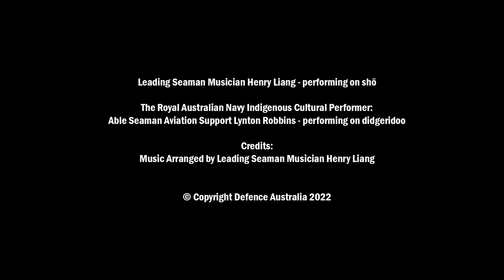Shō of Unity – Japan International Fleet Review 2022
The Royal Australian Navy (RAN) has celebrated its strong relationship with Japan, supporting the 2022 Japan International Fleet Week.

The multi-national maritime event, involving navies from all around the Pacific Rim and beyond, was held from 29 October to 13 November 2022 in celebration of the 70th Anniversary of the Japan Maritime Self-Defense Force. The Destroyer HMAS Hobart, Anzac Class Frigate HMAS Arunta, Collins Class Submarine HMAS Farncomb and the Auxiliary Oiler Replenishment ship HMAS Stalwart have represented the RAN at Japan’s 29th International Fleet Review, their crews taking part in numerous activities involving, ship open days, military band concerts, parades, and the Fleet Review itself, on 06 November 2022.

As a tribute to the bond between Australia and Japan, the Royal Australian Navy Band released a special video clip featuring the popular Japanese folk song Umi (The Sea) blended with the Australian song Waltzing Matilda. Australian Navy musicians performed on the ancient Japanese instrument, the shō, and didgeridoo. Japan’s Fleet Review began in 1868 when the Imperial Navy welcomed His Majesty Emperor Meiji off Tempozan, Osaka. The review highlights the historical importance of sea trade routes and has been conducted every three years since 1957.